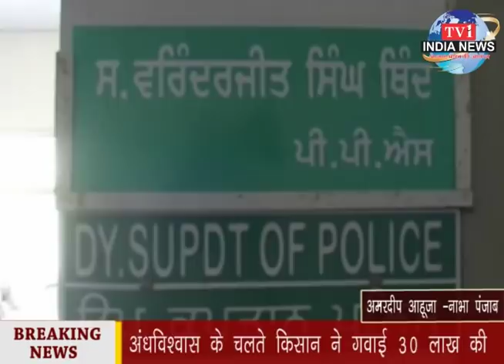tv1indianews-अंधविश्वास के चलते किसान ने गवाई 30 लाख की रकम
अमरदीप आहूजा -नाभा पंजाब